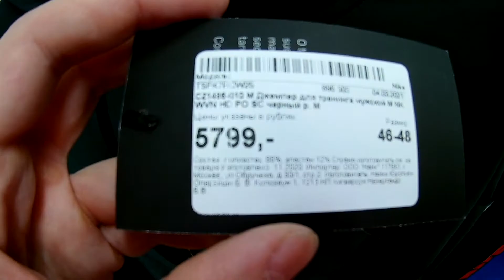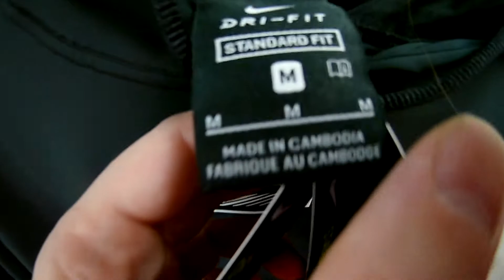Худи для тренинга мужская Nike ( Новая Коллекция 2021 )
Худи Nike, вдохновленная экипировкой для мотокросса, отлично подходит для тренировок, когда на улице прохладно.